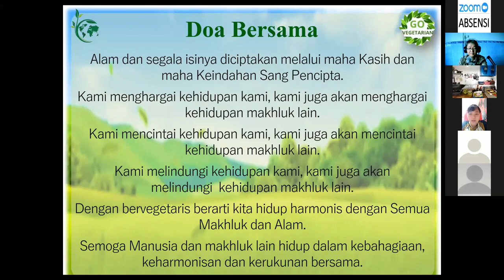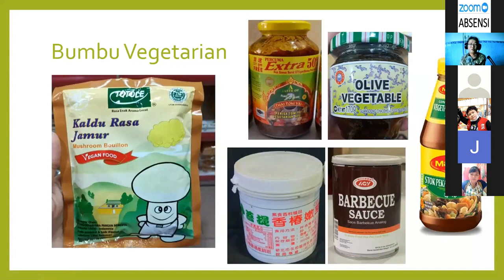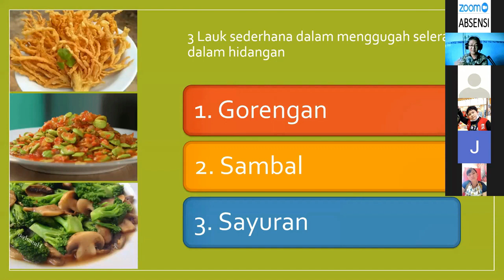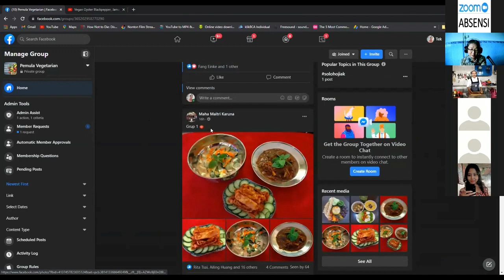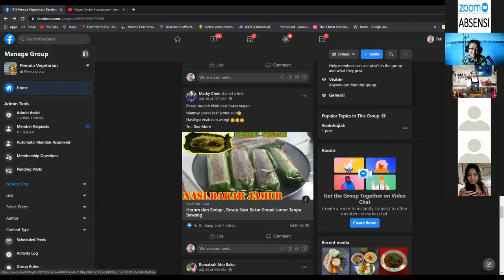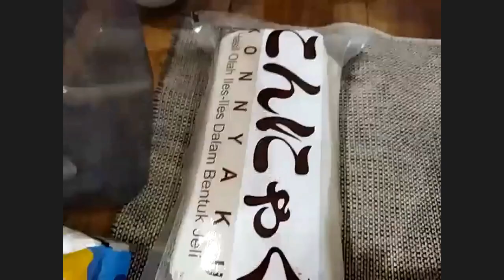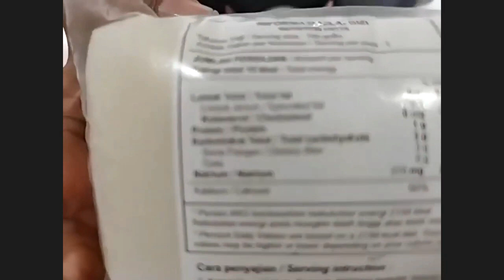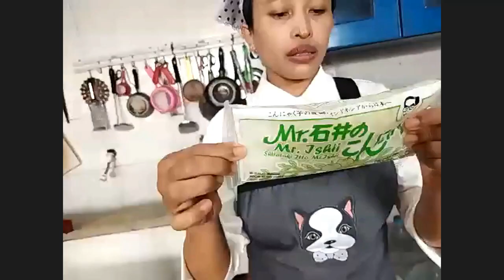Demo Masak Vegetarian Online rekapan zoom 18juli 2021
Bagi teman2 dan para peserta yg sibuk, gak bisa hadir di acara zoom kami pada jam 10.00 , kami siapkan tayangan ulangnya, semoga teman2 bisa menikmatinya...

Salam sehat selalu
Para Relawan Grup Pemula Vegetarian
Para Mentor, para Chef, dan para peserta

Tek Yang